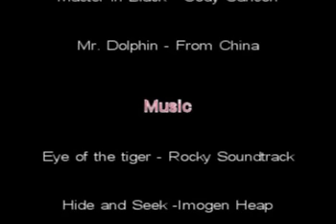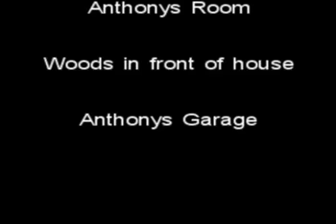The MAN IN BLACK MOVIE: Part 2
Part 2 of the greatest movie you will ever see